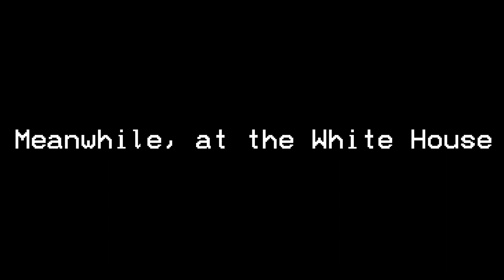Every Nuclear War Scenario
Assume blast position now.

Thumbnail and all images used in the video were made with Craiyon.

Voice Actors:
Russian Ambassador - EAceS
President - Shep
Russian Embassy Worker - Lumenair
Uncle Spam - Doctor Strain